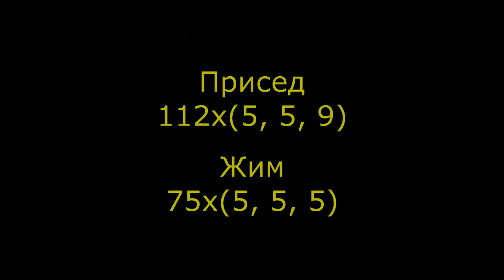Тест программы. Неделя 4. Присед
При весе 80.15
Присед 112.5х(5, 5, 9)
Жим 75х(5, 5, 5)
Действительно ли эта программа увеличивает жим до 120+ кг? Пока не известно
Музыка Серые сны исполнителя Гаснет свет